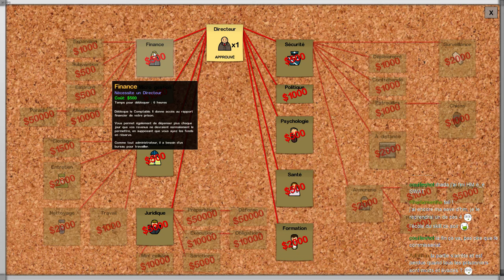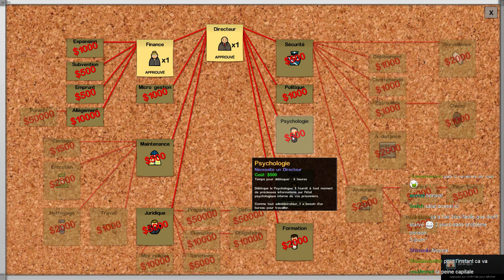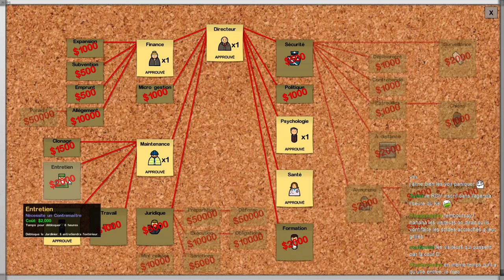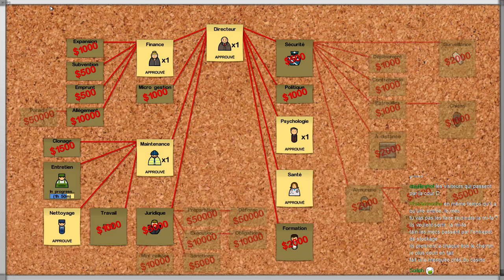Guantanamo made in jakwarrior sur Prison Architect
Construction à partir de 0 d'une prison et on finit par une émeute sanglante -- Watch live